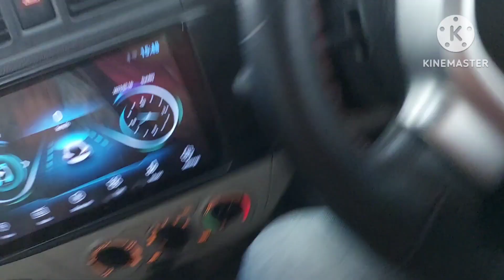Life of home less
On the way to City , saw many people along with their family under the bridge without shelter.  Talked with them and distributed biscuits.